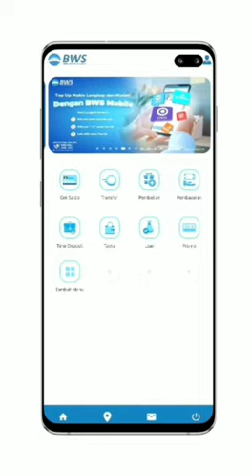Bank Woori Saudara (BWS)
12/11/2021 7:56:58 Bank Woori Saudara (BWS) Jl. Ronggowarsito No. 53 Keprabon, Surakarta POR-0053